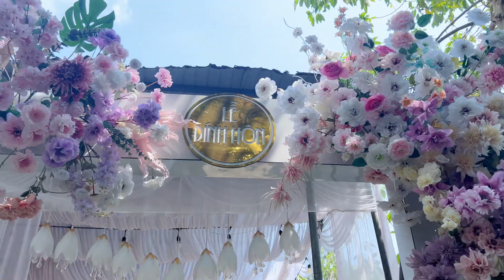Lễ Ăn Hỏi: Văn Lâm & Thanh Dung